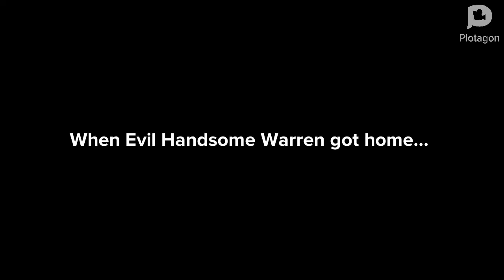Evil Handsome Warren ungrounds KAROL G/grounded